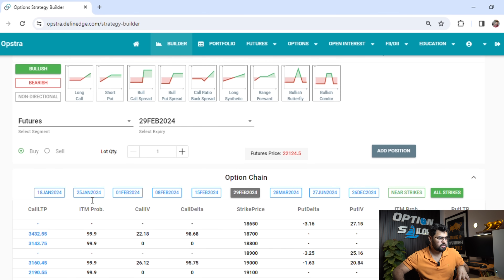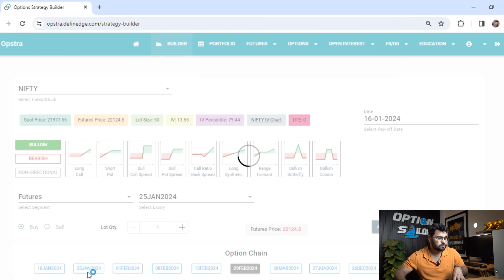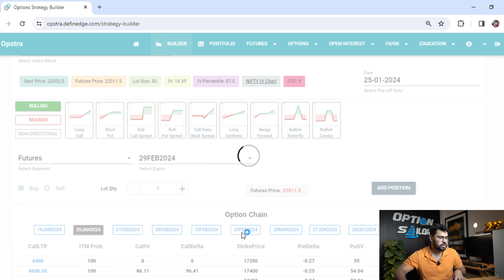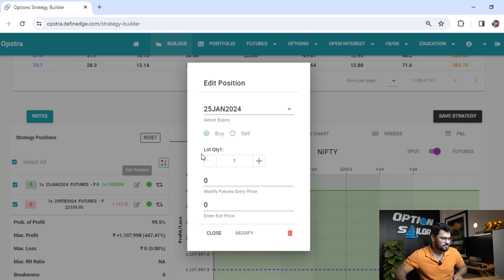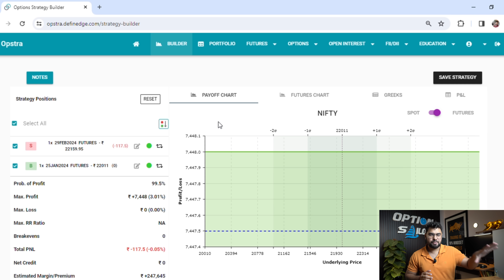EXCLUSIVE | RISK FREE STRATEGY | BEST TRADING STRATEGY 2024 | Option Sailor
In this video I will share a trading strategy where in you can make good profit with bare minimum drawdown. I will explain calendar spreads in futures.

Option Sailor